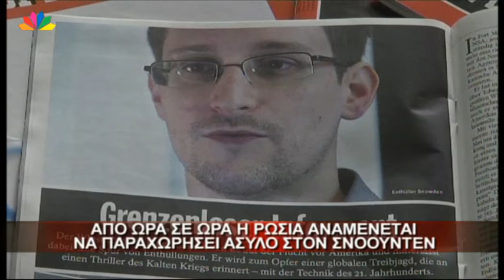24.7.13 - Διεθνή νέα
Μεσημεριανό δελτίο ειδήσεων, Τετάρτη 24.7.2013, με την Ελένη Τσαγκά.
"Από ώρα σε ώρα αναμένεται η Ρωσία να παραχωρήσει άσυλο στον Σνόουντεν." "Επεισοδιακές διαδηλώσεις έξω από το Βουλγαρικό κοινοβούλιο."
"Πτώση αερόστατου στην Ολλανδία."
"Αδιόρθωτος αλλά δημοφιλής ο υποψήφιος δήμαρχος της Ν. Υόρκης."